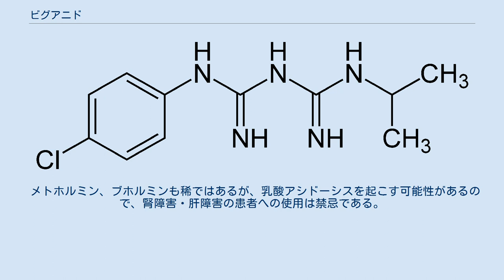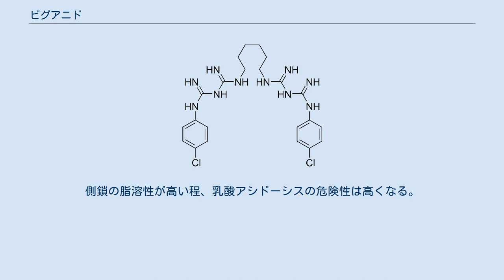ビグアニド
ビグアニド（Biguanide：英語風にビグアナイドともいう）は窒素を含む有機化合物。
グアニジン2分子が窒素原子1個を共有して連なった構造をもつ。
無色の固体で水に溶けて高塩基性を示す。
水溶液はゆっくりと加水分解してアンモニアと尿素を生成する。
 またその誘導体も一般にビグアニドと呼ばれ、これには次のように抗糖尿病薬（経口血糖降下薬）のほか、抗マラリア薬や殺菌薬・消毒薬が含まれる。
特にビグアニド系抗糖尿病薬をビグアナイドと呼ぶことが多い。
 抗糖尿病薬： 抗マラリア薬： 殺菌薬・消毒薬・抗菌剤： 中東原産のマメ科のガレガ（Galega officinalis ）は古くから民間薬として糖尿病に用いられたが、1920年代にこれからグアニジン誘導体が見出され、動物試験でこれらが血糖値を下げることが見出された。
毒性の低い化合物が糖尿病に適用されたが、インスリンの発見により下火となり、1950年代に2型糖尿病治療用に復活した。
初めフェンホルミンが使われたが、これは重大な副作用である乳酸アシドーシスのため使われなくなった。
代わってブホルミン、さらにメトホルミンが用いられるようになったが、これらについても乳酸アシドーシスへの注意が必要である。
ビグアニド系はインスリン分泌の促進を介するスルホニルウレア系などの血糖降下薬と異なり、1型・2型糖尿病ともに有効である。
 メトホルミン、ブホルミンも稀ではあるが、乳酸アシドーシスを起こす可能性があるので、腎障害・肝障害の患者への使用は禁忌である。
側鎖の脂溶性が高い程、乳酸アシドーシスの危険性は高くなる。